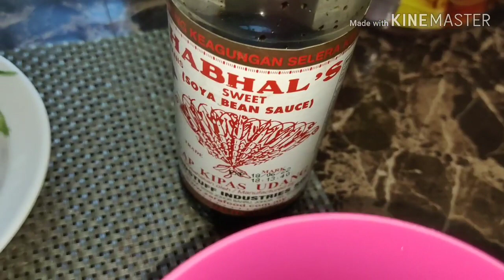Bendi Tumis Berkicap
Hai assalamualaikum & selamat sejahtera semua...ini merupakan bahan² yg diperlukan bagi membuat bendi tumis berkicap..

Bahan-bahan:

* Sayur Kacang bendi
* 1 biji telur
* 2 ulas bawang putih
* 1 biji bawang merah
* 1 tangkai cili api
* minyak masak utk menumis
* kicap manis/masin 2 Sb
* sedikit air

Ingredients:
* okra
* 1 egg
* 2 cloves of garlic
* 1 red onion
* 1 red chilli
* cooking oil
* sweet / salty soy sauce 2 Sb
* water